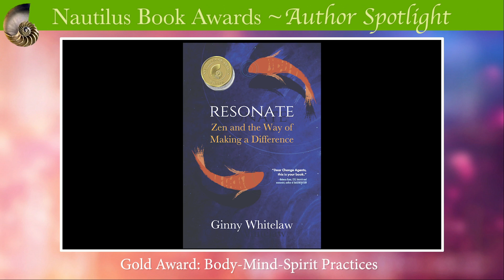Ginny Whitelaw (Resonate: Zen and the Way of Making a Difference) — Author Spotlight